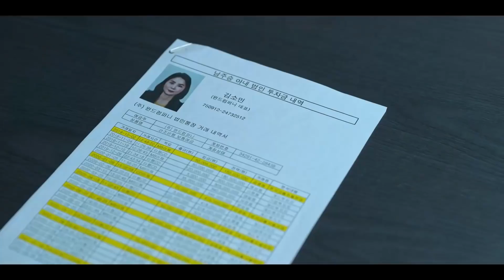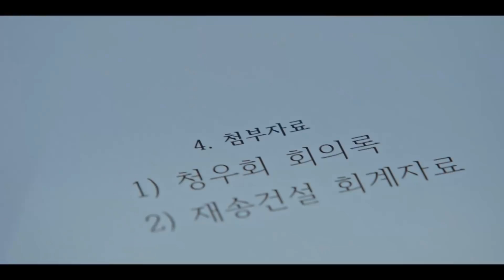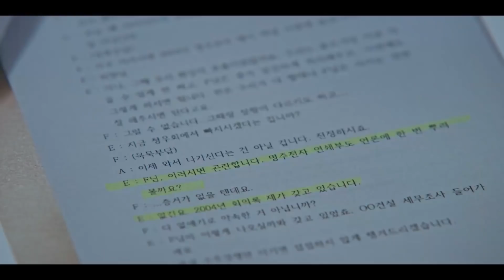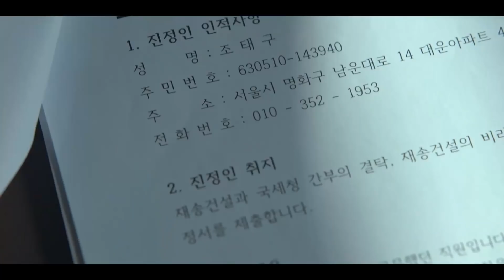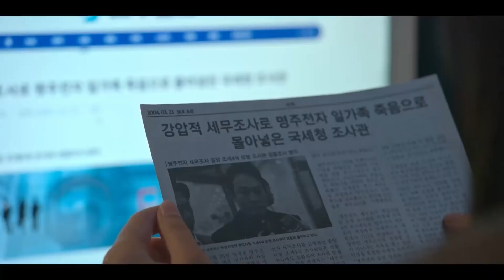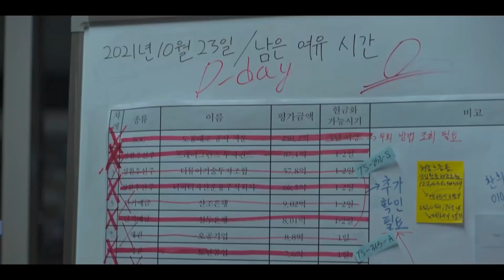트레이서 11회 12회 [시즌 2, 3회 4회] 간만에 동주 이겨먹은 태준과 용신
간만에 동주와 조세 5국 이겨먹고 입이 귀에 걸린 태준과 용신!
언제까지 웃을지 내가 지켜보겠다!